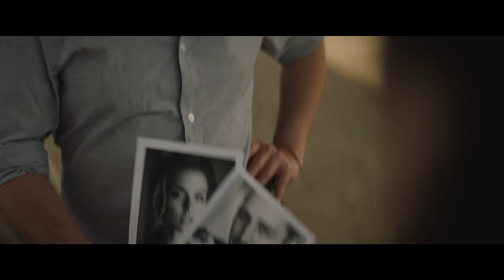Papi Hans ft. Azis - Samara [6/12] [Official Video]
Абонирай се за канала с камбанка, за песен 7 (и много изненади).

0:00 - Intro
0:35 - Music

Produced by Papi Hans
Lyrics - Papi Hans, Alexander Bratimirov
Arrangement - Papi Hans, Vitali Ezekiev
Mix & Master - Bate Pesho @ Studio Buster

Director: Philippe Morozov
Cinematographer: Teodor Fichev
Producer: Nikola Tsanov
Art Director: Yana Krispin
Color Grading: Boris Tivchev
BTS & Photography: Dimitar Drew
Choreography 1: Katya Tosheva
Choreography 2: Rositsa Terziyska
Stylist: Tsvetomir Goranov
Style assistant: Katrin Dimitrova
Makeup: Gergana Ivanova
Hairstyle: Milen Ivanov
Starring: Sarah Draguleva, Georgi Nachov, Училище за индийски танци "Кая"

Special Thanks to Fashion Days

Текст:

Куплет 1:

Вчера се катерих по балкона ти, Самара,
Роза ти откраднах от градината, Самара,
Само не избягах на баща ти от шамара,
Искам да си взема твойта… муа.

Даже и до мен да има хиляди мадами,
Даже между нас да има хиляди океани,
Твоята целувка си остава мани-мани,

Предприпев:

Ку-ку-ку, ку-ку-ку
Самара, луд по теб съм,
Ку-ку-ку, ку-ку-ку
Ку-ку-ку съм по теб.

Припев:

Хайде чуй, чуй, чуй ме сега
За теб летя до другия край на света.
Нито връх има, нито планина,
Които аз за теб да не мога да кача, Самара…
Самара, Самара, Самара луд по теб съм,
Самара, Самара, ку-ку-ку съм по тебе…

Куплет 2:

Като в индийски филм обичам те,
Мм, личи си, че, мм, привличам те,
Където и да ми се криеш,
Сърцето е радар и пак намирам те.

Хайде позволи да те обичам,
Само ми кажи и те отвличам,
По гореща жар за тебе тичам,
Като се обличаш не надничам, ха.

Предприпев

Припев

Бридж:

Хайде Самара х 999

Припев

Край

Стигна до тук? Грехота е да не се абонираш за канала. :D